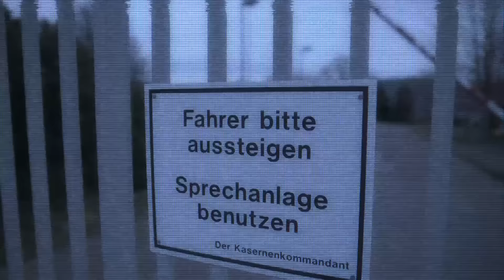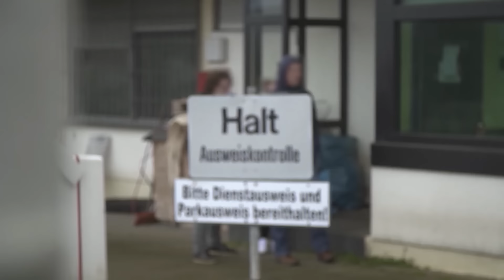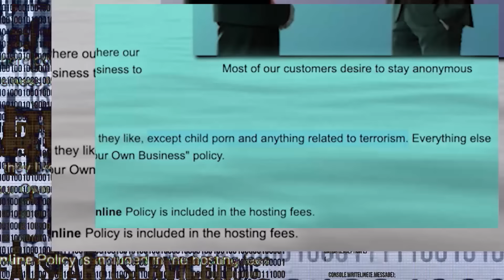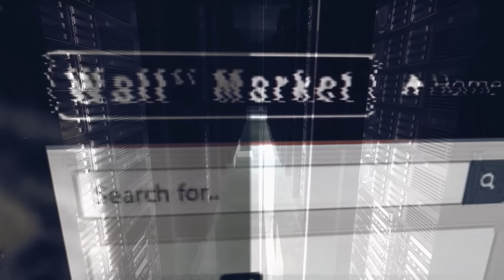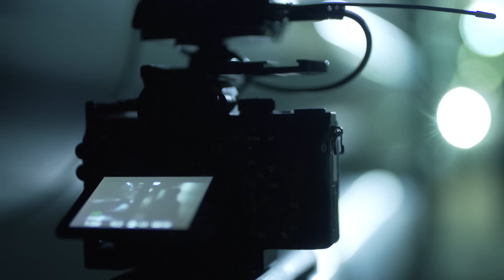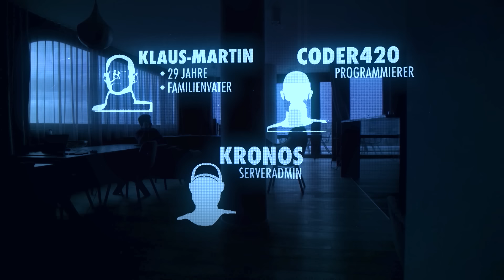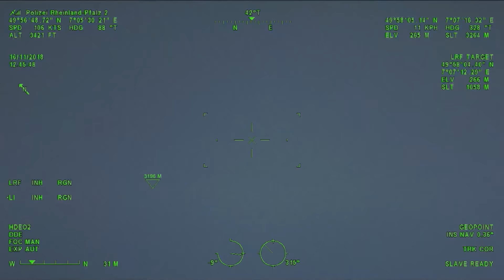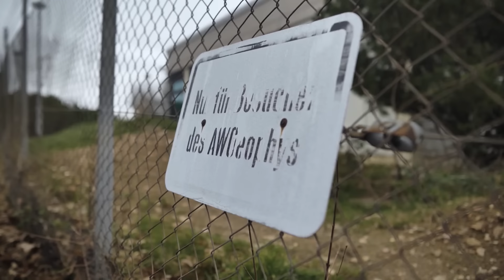Drogen, Phishing, Malware: Wie Herman X. das Darknet eroberte | STRG_F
Ein ehemaliger Nato-Bunker war jahrelang offenbar das Zentrum weltweiter Cyberkriminalität: gefälschte Papiere, geklaute Daten, Hackerangriffe und der zweitgrößte Darknet-Drogenmarkt der Welt. Tausendfache Straftaten im Internet wurden offenbar über die Server des so genannten „Cyberbunkers“ im beschaulichen Traben-Trarbach begangen. Ein Team aus Reporter*innen von STRG_F und SPIEGEL hat tausende Dokumente gesichtet, Ermittler und Täter befragt. Was sind diese mutmaßlichen Cybergangster für Typen? Wie sah es im "Cyberbunker" aus? Und wie liefen die Ermittlungen in einem der wohl größten Internetverbrechen der deutschen Geschichte?

Dieser Film ist vor Corona entstanden. Vergangene Woche haben wir bei "Panorama - die Reporter" und bei "Panorama" unsere Recherchen veröffentlicht.

Ein Film von: Kira Gantner, Nino Seidel, Zita Zengerling
Redaktion: Jasmin Klofta, Britta von der Heide
Kamera: Kira Gantner, Andrzej Król, Sven Wettengel, Zita Zengerling
Grafik: Thorben Korpel
Schnitt: Willem Konrad, Claudia Qualmann

Jeden Dienstag!